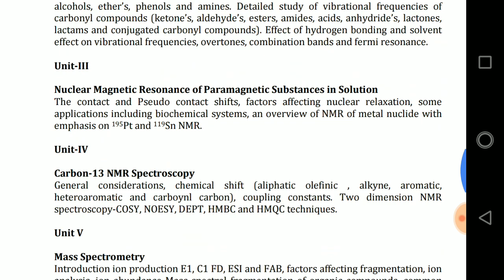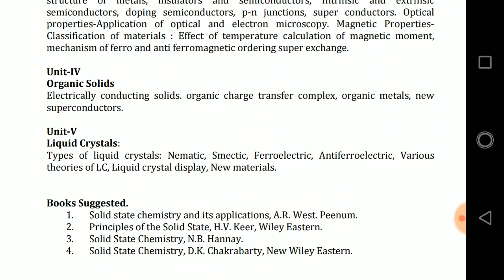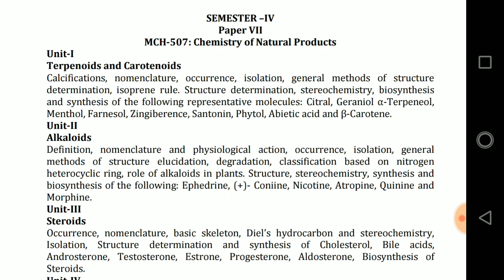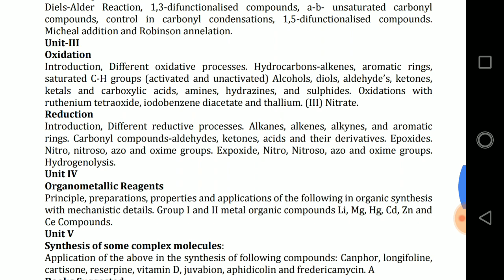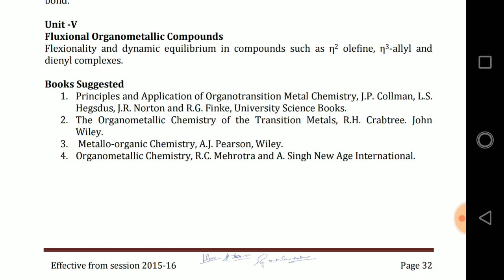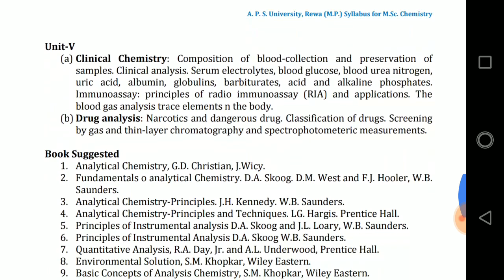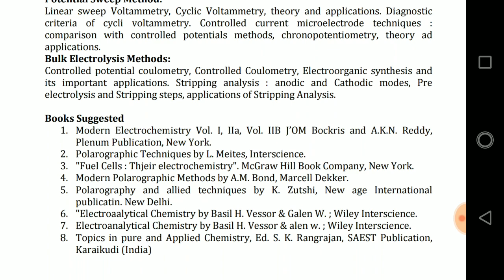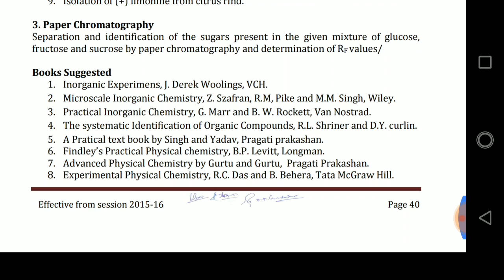M.sc chemistry syllabus 4th sem 2 year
M.sc chemistry